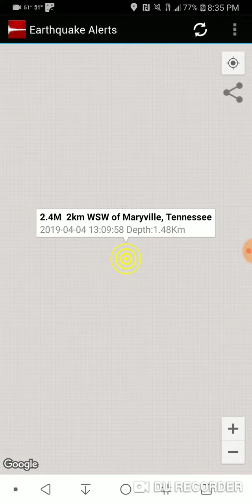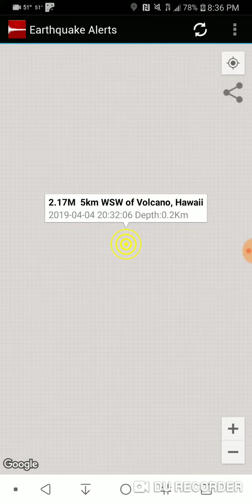Odd Earthquake Locations: April 4th, 2019 Maryville, Tennessee